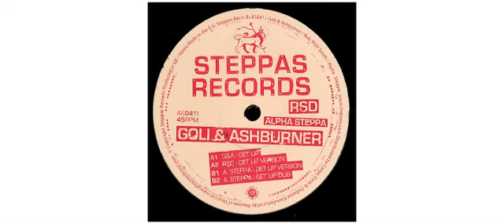Goli / Ashburner - Get Up - 12" - Steppas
This is a sample of the vinyl : Goli  / Ashburner - Get Up - 12" - Steppas

Goli
Ashburner
12" AS0411 Steppas

Track on this vinyl :
A1 - Get Up
A2 - Get Up Version
B1 - Get Up Version
B2 - Get Up Dub

 2011 - UK

Steppas
Steppas Records is an independent hands-on record label, specialising in conscious sound-system music with a deep roots foundation. Working with emerging artists as well as some of the most established in the scene, including [a20703], [a41272] and [a7870], the unique dubbed out style of Steppas Records draws upon the sounds of Jamaican Roots, UK Dub and World Music filtered through an exploration of the newer sounds of contemporary bass music.

"Obliteratingly Heavy Bass" ([l10445])
"This is how to put the Dub in Dubstep" ([l268])
"Dub to Worship" (Roots Reggae Review)

For company purposes, like copyright, phonographic copyright, distribution, etc., please use [l520375].